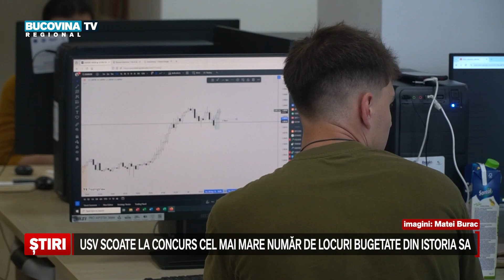USV scoate la concurs cel mai mare numar de locuri bugetate din istoria sa